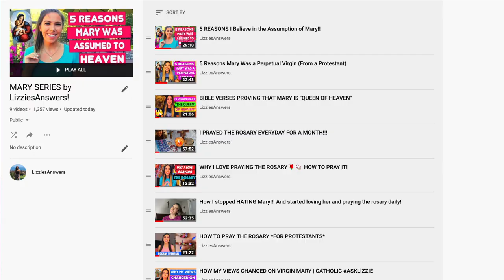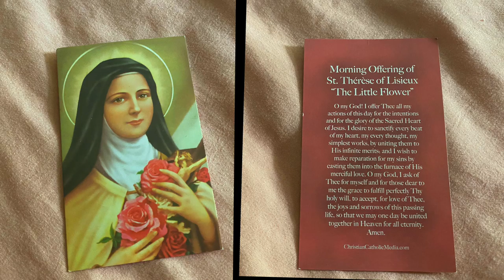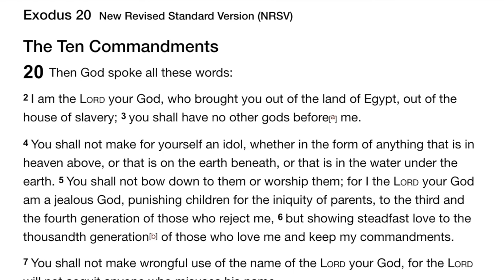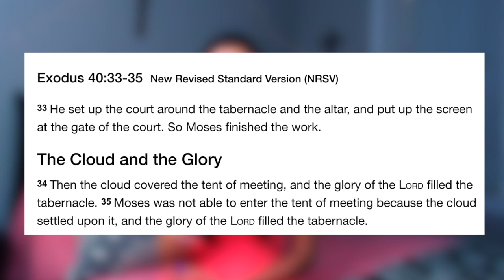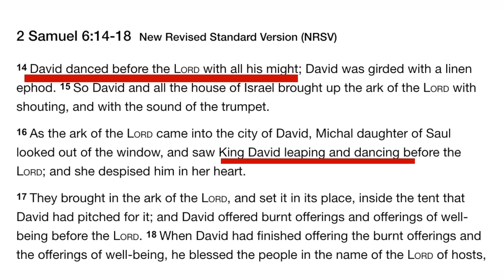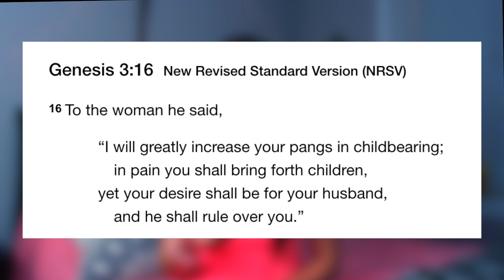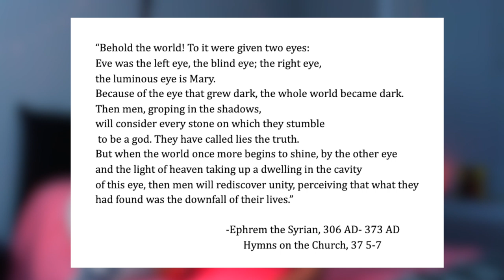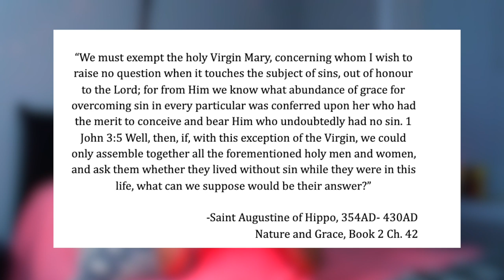Immaculate Conception! PROVING MARY WAS SINLESS!! + why I'm not BRAINWASHED for believing this.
FINALLY made my video on the Immaculate Conception! This is the HARDEST Catholic dogma to prove and I really encourage you to set aside time to watch this until the end.  Early Christians BELIEVED that the Virgin Mary is sinless; we should too!

MARY & THE FATHERS OF THE CHURCH book I used as research: